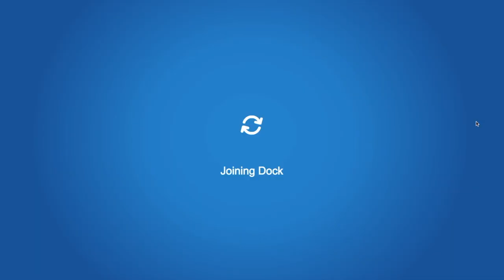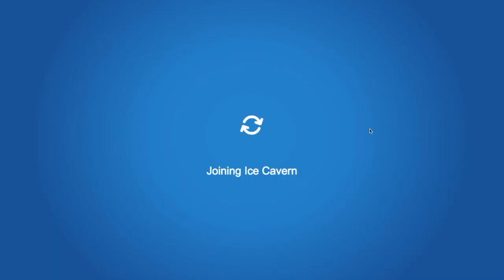FULL WALKTHROUGH FOR THE PENGUIN GAMES! (Club Penguin Rewritten)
Hello everyone! My name is Jackyjess and welcome back to abother video, where today I will be going through all you need to know to get the most out of the penguin games on Club Penguin Rewritten!
Sorry for no audio everyone! I really wanted to have my voice in this video, but ran out of time.